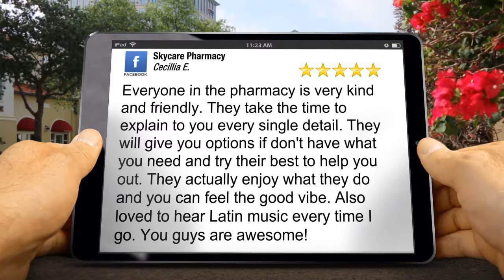Compounding Pharmacy in York Region : Skycare Pharmacy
Skycare Pharmacy is your choice if you are looking for a compounding pharmacy in York Region. Skycare pharmacy is conveniently located on Davis Dr. in Newmarket. At Skycare Pharmacy we believe that patient healthcare needs to be tailored to their individual needs, starting from the one-on-one consultation for their prescribed medications to compounding specific strengths and dosage forms to meet needs as unique as they are.

Everyone in the pharmacy is very kind and friendly. They take the time to explain to you every single detail. They will give you options if don't have what you need and try their best to help you out. They actually enjoy what they do and you can feel the good vibe. Also loved to hear Latin music every time I go. You guys are awesome!

Skycare is ready to fulfill your compounding pharmacy requirements in York Region.

Skycare Pharmacy
540 Davis Dr #1
Newmarket ON
L3Y 2P3